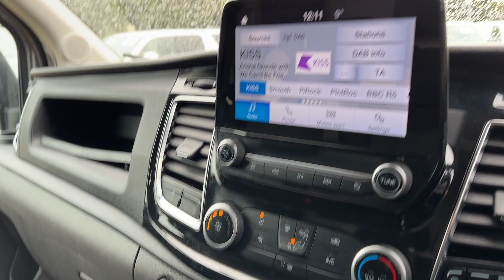HS21 YFU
Anchor Vans: Double Winner of the UK Van Dealer of the Year

Boasting over three decades of expertise in delivering top-notch new and used vans, Anchor Vans stands proudly as the largest dealer of used vans in the UK, clinching the esteemed Motor Trader UK Van Dealer of the Year award for two consecutive years.

Our extensive range of used vans, available for purchase via phone, comes with our exclusive Customer Care Pack, featuring complimentary delivery within 150 miles. We even offer nationwide delivery options, playfully claiming to be the biggest used van dealer in Scotland!

Every pre-owned van purchased with our Customer Care Pack undergoes a meticulous pre-delivery inspection and refurbishment program, conducted by our team of fully qualified and highly skilled technicians. Most of our used vans also undergo a full MOT and cam-belt change as part of our standard procedures.

For added peace of mind, we provide a money-back guarantee on all vehicles acquired over the phone with our Customer Care Pack. If the delivered van doesn't meet your expectations, simply return it with our delivery driver, and we'll refund your deposit in full.

Our extensive inventory includes a wide variety of makes and models, including a substantial collection of No VAT vans. Whether purchased over the phone or at our showroom near Reading, we are confident in having the perfect van to match your requirements and budget. With a diverse range of finance providers, we can either match or beat most finance quotes—just consult with our team, and they'll work diligently on your behalf.

Understanding the time constraints of our customers and the importance of a hassle-free experience, our dedicated team is committed to offering a high-quality, friendly, and professional service, ensuring you can make your purchase with absolute confidence.